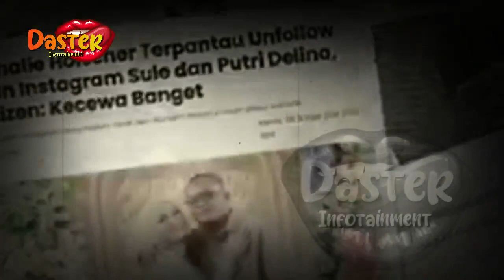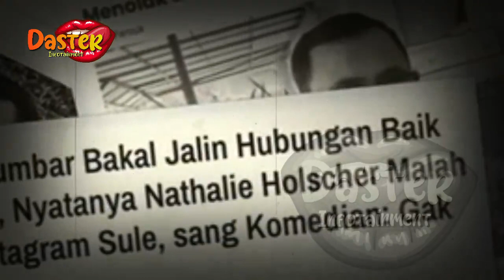HUBUNGAN SULE DG WANITA CANTIK INI BOCOR !! AKHIRNYA SAMPAIKAN PERMINTAAN NATHALIE HOLSCHER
HUBUNGAN SULE DG WANITA CANTIK INI BOCOR !! AKHIRNYA SAMPAIKAN PERMINTAAN NATHALIE HOLSCHER | berita artis terbaru hari ini di indonesia

insertlive,
insert today,
insert pagi,
insert siang,
infotainment,
indonesia,